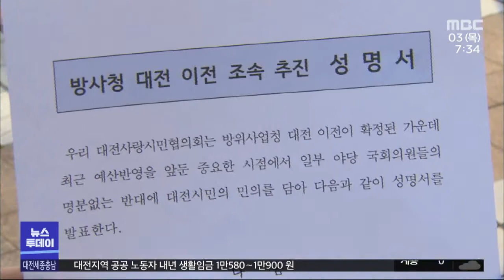민주 일부 의원, 방사청 대전 부분이전 반대/대전MBC